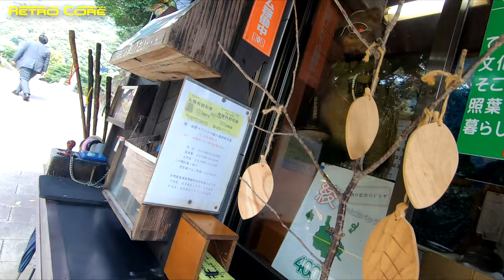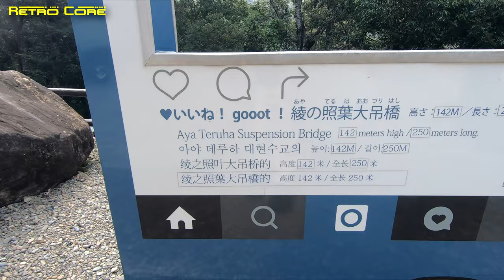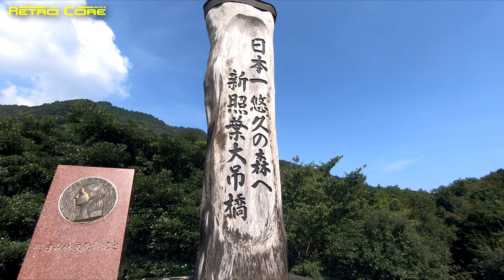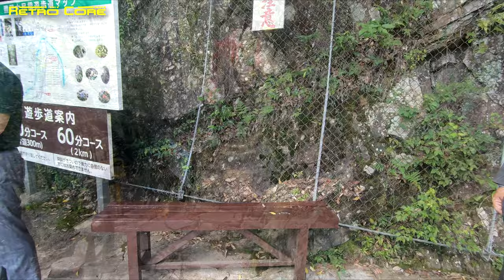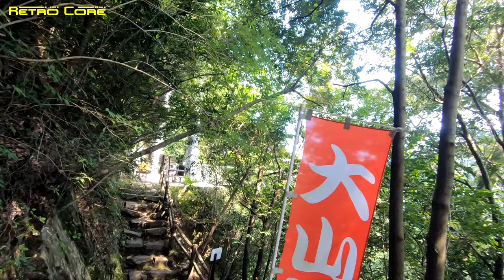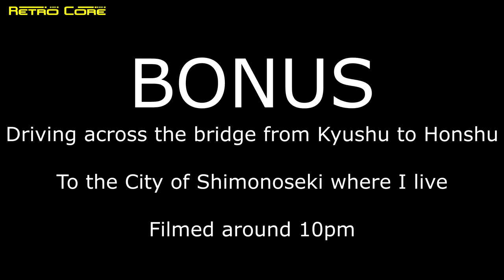One of the longest Suspension Bridges in the world - Life in Japan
The Aya Teruha Suspension Bridge extends over the laurel forest area in Kyushu-chuo Sanchi Quasi-National Park, this suspension bridge is one of the largest in the world, at 142 meters high and 250 meters long. It WAS the largest in the world until 2006.
In front of the Teruha Suspension Bridge is the Shoyo Jurin Bunkakan (Laurel Forest Culture Hall), where you can learn about the creatures living in the laurel forest, and the rest of the forest.
On the other side of the suspension bridge is a 2 km nature trail, where you can enjoy a peaceful walk in the woods for around 40 minutes.

Keep watching until the end for some nighttime driving.